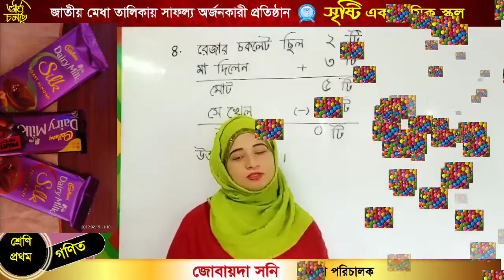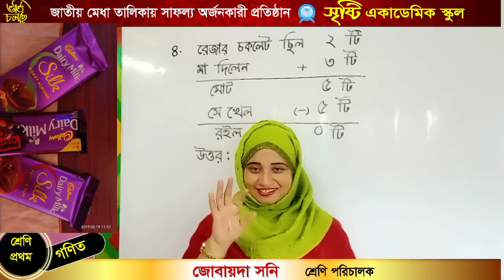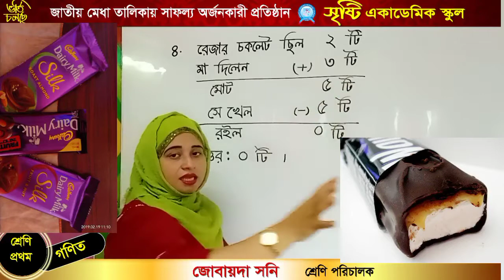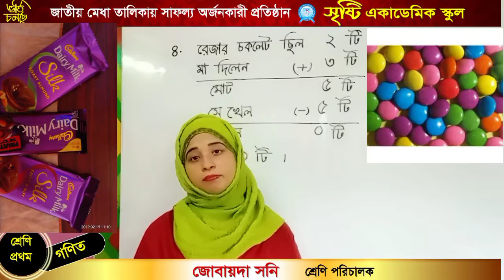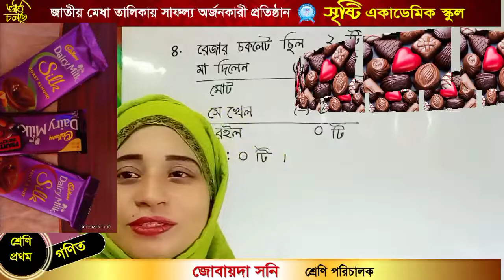জোবায়দা সনি, শ্রেণি পরিচালক-১ম শ্রেণি, গণিত, ৪